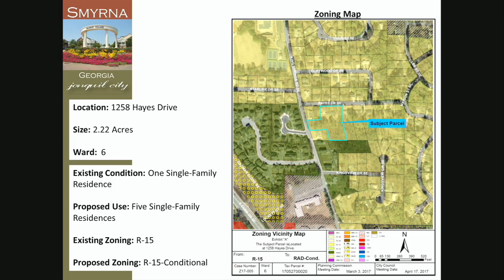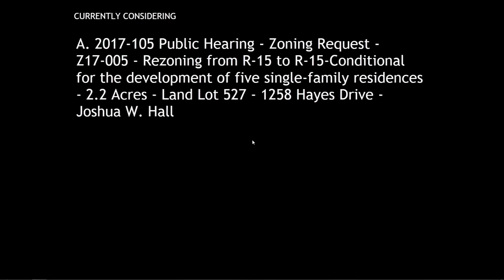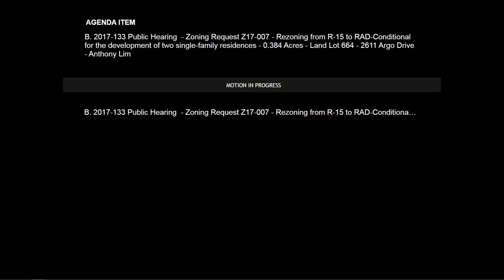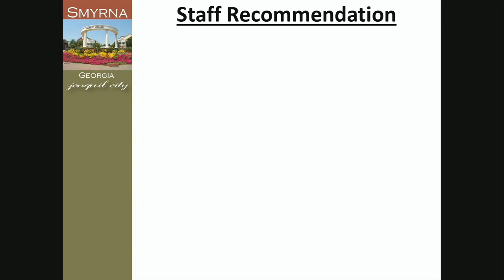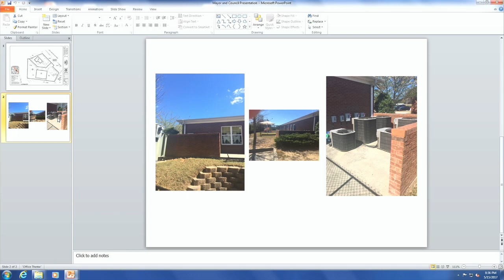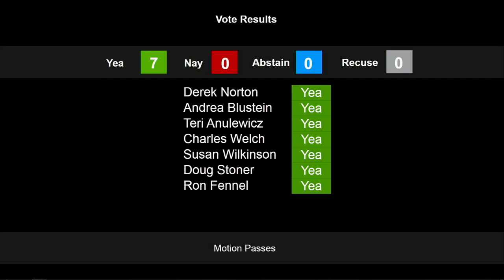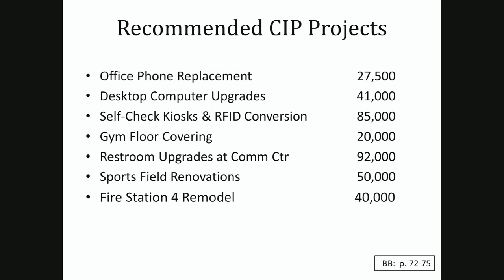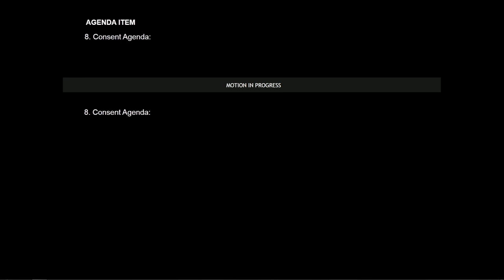City Council on 2017-05-15 7:00 PM - 05/15/2017